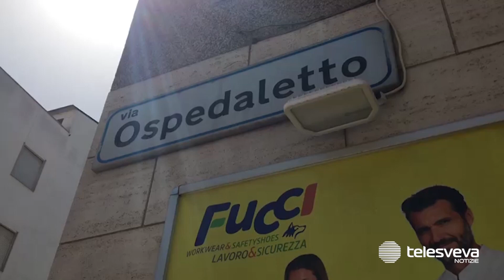Via Bisceglie a senso unico, più trafficata la tangenziale di Andria: pericoli per gli automobilisti